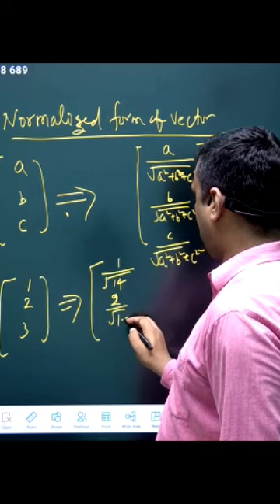Normalised form of Vector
Engineering mathematics,